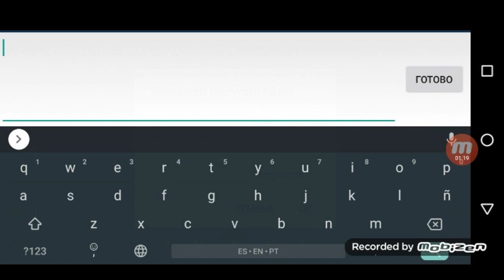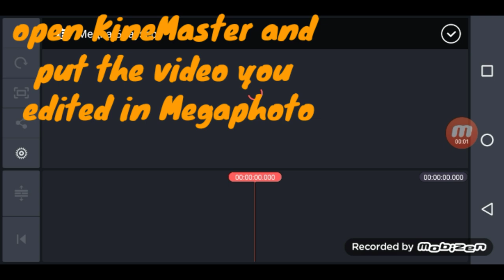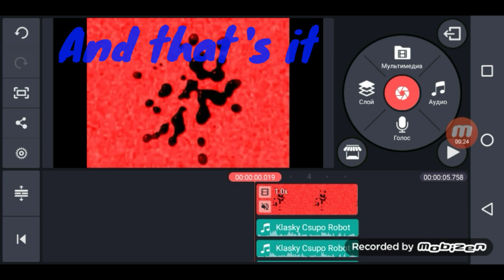Requested: how to make extra scary g major on android